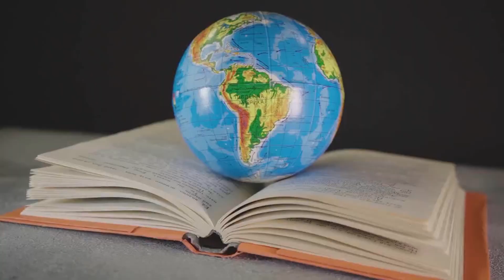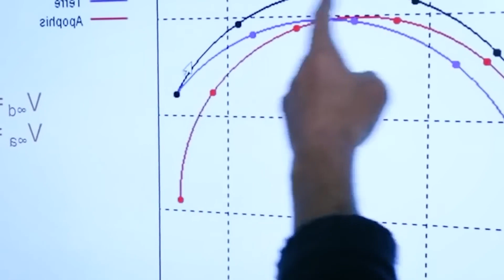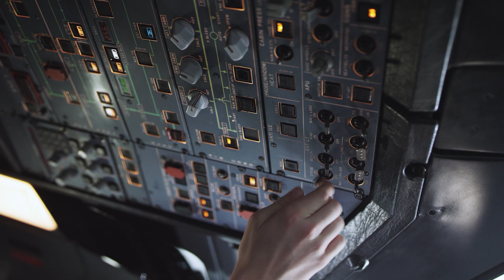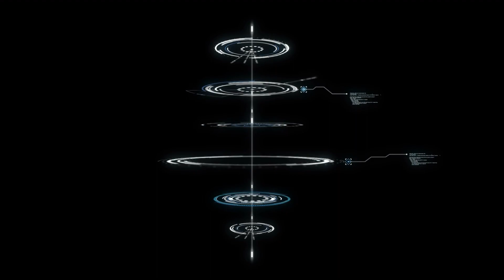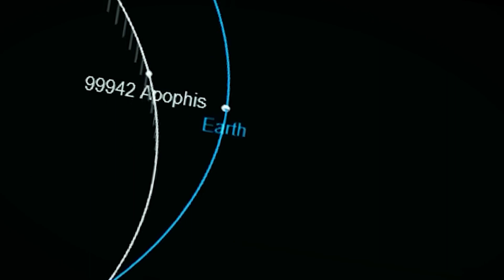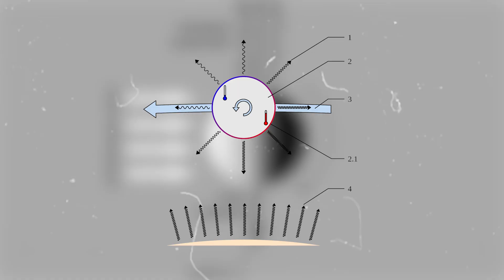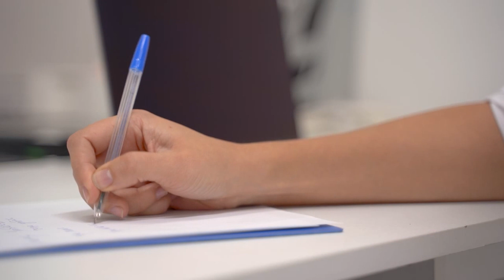This asteroid is a real threat to humanity! It can collide with the Earth in 6 years!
There are only 6 years left until a massive event that can forever change the course of history! While we are immersed in our daily routines and busy with our own problems, a gigantic space monster, the size of the Great Pyramid of Giza, is approaching Earth. And this monster's name is Apophis. On Friday, April 3, 2029, the asteroid will come close to Earth at a dangerous distance. Upon impact, there will be an explosion equivalent to the power of 15,000 bombs dropped on Hiroshima. Nothing like this has happened since the extinction of the dinosaurs!

Timecods:

00:00 Intro
00:44 Apophis
02:26 The first significant collision of an asteroid with the Earth
03:25 Asteroid bombardment
04:22 Chicxulub asteroid
05:29 Tunguska event
06:03 Chelyabinsk meteor
06:48 Can we defend ourselves against a space monster?
08:33 Can we survive the disaster?
11:25 What else can kill us
12:24 How real is the threat of Apophis?
14:17 Conclusion